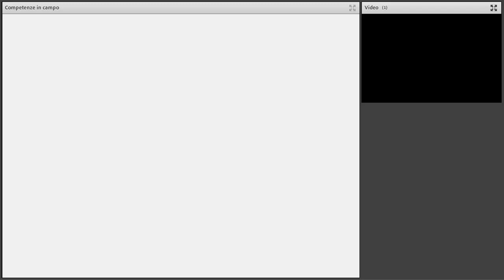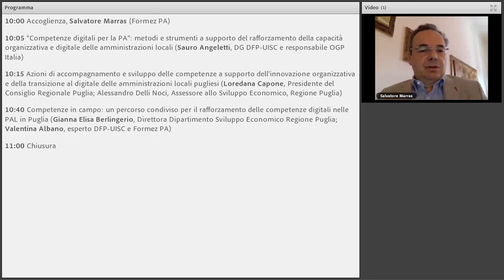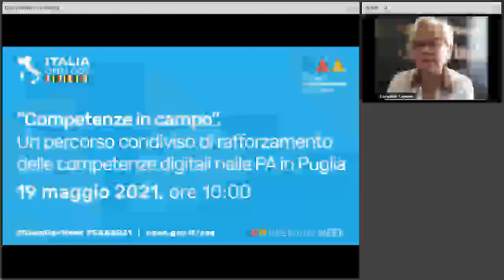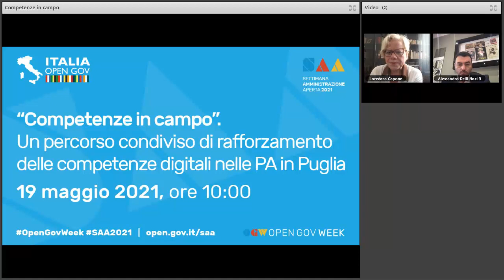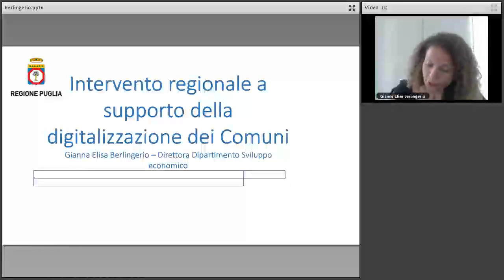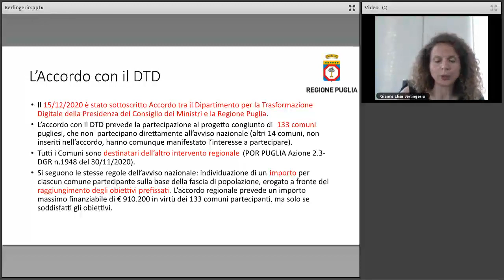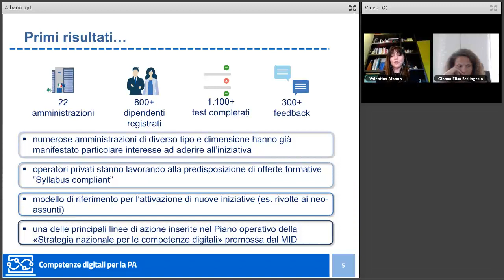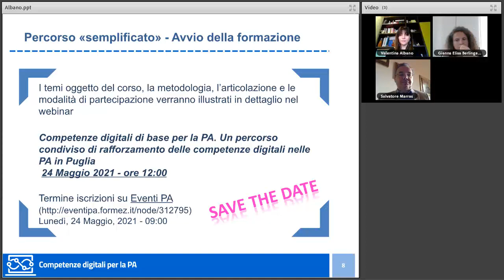Competenze in campo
Il webinar è finalizzato a presentare un programma per il rafforzamento delle competenze digitali dei dipendenti pubblici delle amministrazioni locali della Puglia organizzato in collaborazione tra il Dipartimento della funzione pubblica e la Regione Puglia.

Il programma si articola in due diversi percorsi per fornire una risposta il più possibile appropriata all’eterogeneità, in termini di maturità organizzativa, tecnologica e di capitale umano, delle diverse amministrazioni locali:
* un percorso “semplificato” di formazione sulle competenze digitali di base rivolto ai piccoli Comuni;
* un percorso “standard” di assessment e formazione attraverso la piattaforma “Competenze digitali per la PA” rivolto ai comuni di dimensione medio-grande ed alla Regione.

L'iniziativa è promossa nell’ambito del progetto “Competenze digitali per la PA” del Dipartimento della funzione pubblica e mira a favorire l’inserimento, nel sistema di interventi di rafforzamento della capacità amministrativa, organizzativa e digitale degli enti locali, della metodologia, degli strumenti di assessment delle competenze e del catalogo formativo, realizzato in collaborazione con Formez PA,  sui temi chiave per ciascun dipendente pubblico descritti nel syllabus “Competenze digitali per la PA”.

La partecipazione della Regione Puglia al progetto “Competenze digitali per la PA” si caratterizza per la sinergia avviata tra Giunta e Consiglio Regionale della Puglia che mira a potenziare gli strumenti di azione del settore pubblico locale e a favorire l'esercizio dei diritti di democrazia digitale da parte dei cittadini.  L'iniziativa  è parte integrante del processo di supporto per la transizione al digitale, svolto dalla stessa Regione a favore delle amministrazioni locali con il progetto "Puglia digitale" e l'intervento "Fondo innovazione", che vede coinvolti n. 133 Comuni.  La Regione Puglia, con il supporto della propria società in house, Innovapuglia s.p.a.,  affianca la PAL nell’adozione delle piattaforme nazionali SPID, pagoPA e IO, per l’erogazione di servizi digitali ai cittadini, con azioni di rafforzamento della consapevolezza e delle competenze degli enti coinvolti, per attuare il cambiamento e gestire l'impatto sui processi.